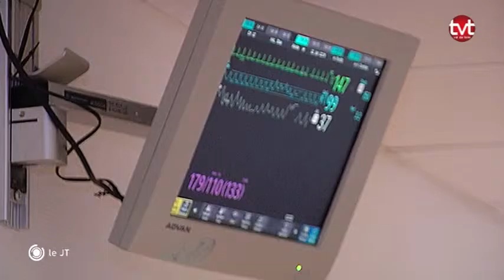Dons d'organes : Des moyens pour diminuer les refus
Afin de diminuer les taux d'opposition aux dons d'organes, les possibilités d'exprimer son refus se sont élargies grâce à une inscription directe en ligne ou au fait de confier sa décision à un proche lors de son décès. Pour exploitation TV, droits réservés, nous contacter